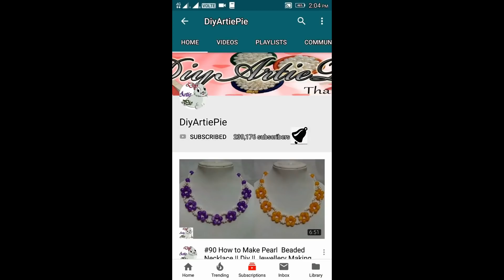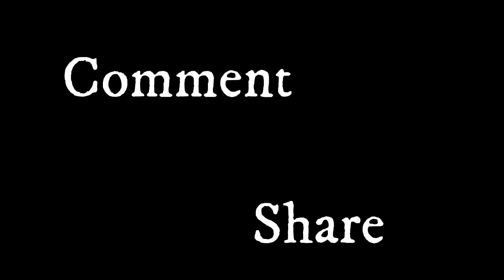EASY DOOR TORAN FROM WOOLEN DIY DOOR HANGING TORAN FROM POM POM | Diyartiepie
EASY DOOR TORAN FROM WOOLEN DIY DOOR HANGING TORAN FROM POM POM.
Hello everyone this video I am making doorhanging. This toran, very easy I am show in door hanging. you definitely learning this Craft is very simple take woolen, let's begin door hanging craft. And follow my instructions take scissor got my videos going instructions can make pom poms very easy to make pom poms. Second step trees very simple  hanging making, take woolen thread and make I am showing and video instructions you definitely do and. decorate your home  thank you for watching my video I think you definitely learning this craft easy friends.

Tools & material
Scissor
Woolen

Hair Accessories For Women - Stylish Festive/Bridal/Wedding Hair Jewellery Designs

How to make Pearl Beaded Necklace

Diyartiepie
Jumkas making

Hair Accessories For Women. Stylish Festive/Bridal/Wedding Hair Jewellery Designs. Stylish Hair Accessories/Jewellery. Festive Hair Jewelry For Women. Indian wedding hair jewellery. Hair jewelry for Indian wedding. Gold hair jewelry. Traditional Imitation Women's Hair Accessories.